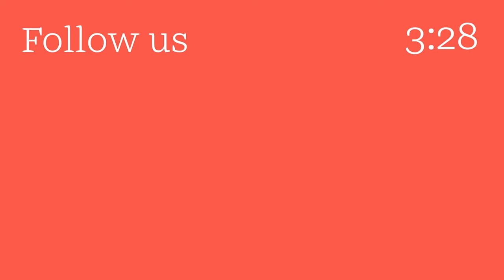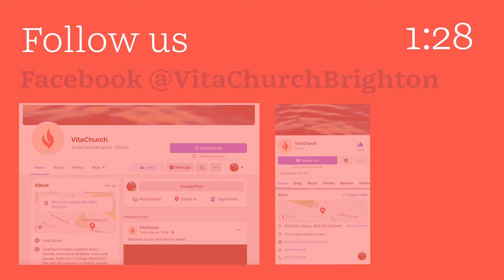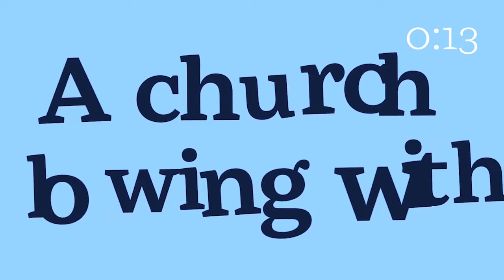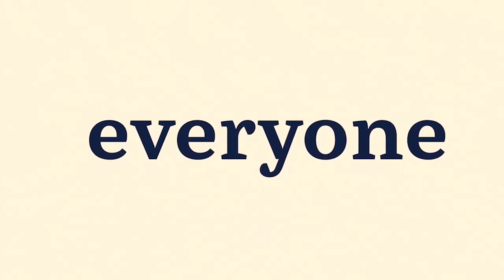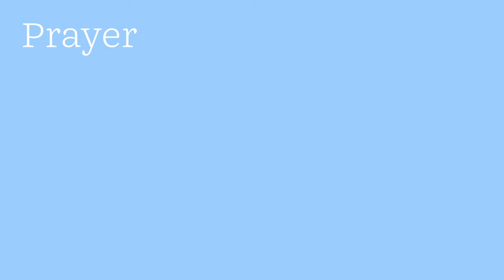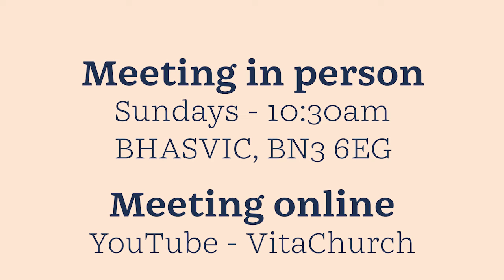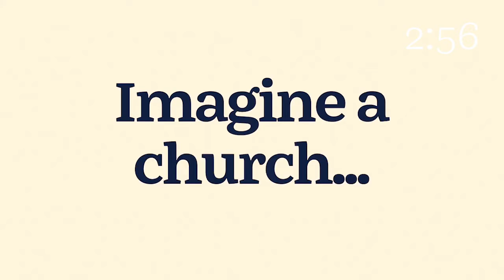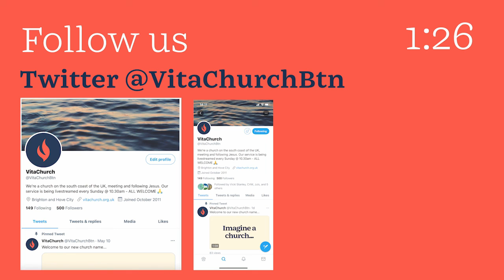Sunday 24th April 2022 | Easter Sunday Celebration | VitaChurch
Welcome to our Sunday Talk, recorded the previous week, live at the church service in Brighton and Hove UK.

The talk was given Easter Sunday,  our family service, with some testimonies following form some of the congregation.

We are meeting in person at BHASVIC in Brighton and Hove.  There is limited car parking, and we meet each week from 10.15 am.  Covid restrictions are all lifted, but do stay away if you have symptoms.